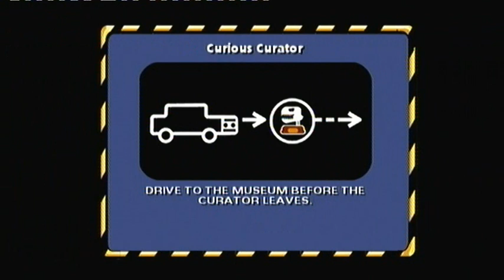Let's Play Simpsons Hit and Run #22 Whose behind this Conspiracy?!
Hey everyone, welcome back to The Simpsons Hit and Run Let's Play with Part 22.

In this part we finish off Apu's Story (Level 5) and briefly start Level 6 (Bart's second Story).

We also find out who is behind the creation of Buzz Cola and the true purpose of the Wasp Cameras. YOU DON'T WANNA MISS THIS PART!

The Simpsons: Hit and Run is an award-winning video game based on the TV hit-show the Simpsons. It was released for the PlayStation 2, Xbox, GameCube and Microsoft Windows in North America on September 16, 2003, in Europe on October 31, 2003 and in Japan on December 25, 2003.